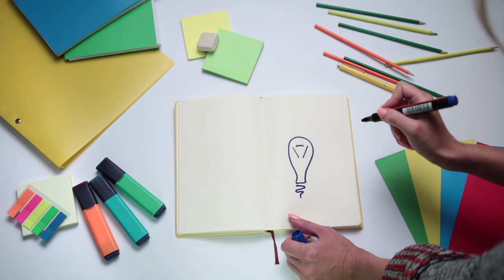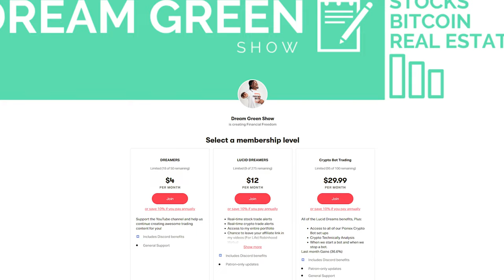If You're Broke, Watch This !!! The Only Way To Become Rich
► LIMITED TIME: Open a Webull account and deposit any amount (even just $0.01) can get 6 free stocks up to $12600 (Minimum $34 guaranteed)

►💰 LIMITED TIME: Limited Time:Get up to 11 Free stocks Valued up to $25000 + A free share of Lucid! (EXCLUSIVE!)